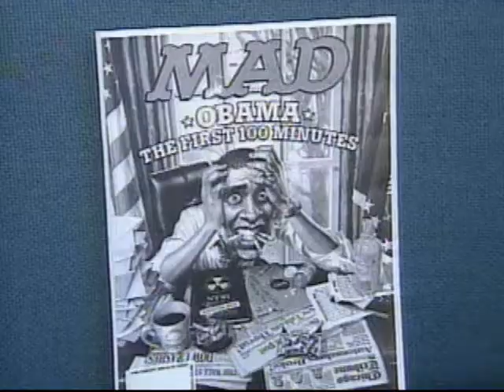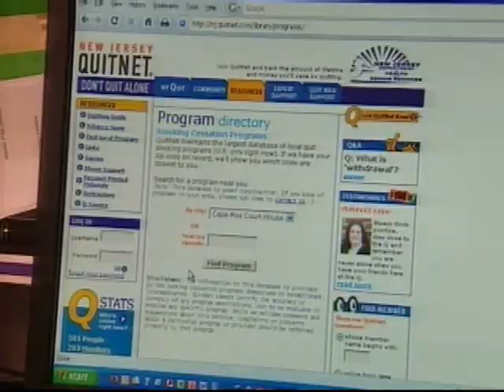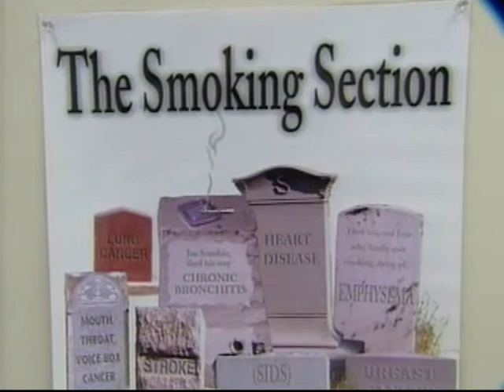Obama & Smoking - NJN News Healthwatch Report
President Barack Obama had pledged to keep the white house a no smoking zone, as he is a former smoker and continues to kick the habit.